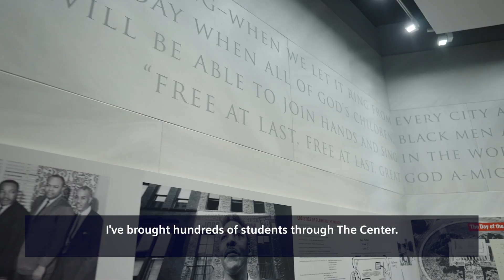Siemens Air Filtration Technology Allows the National Center for Civil and Human Rights to Reopen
The National Center for Civil and Human Rights Enhances Building Safety with Siemens Air Filtration Technology allowing it to open to the public amidst the pandemic.